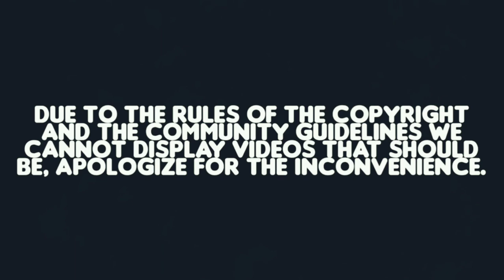Alhaji Sesay jailed for 10 years for rape and attempted rape offences in Bristol and London.